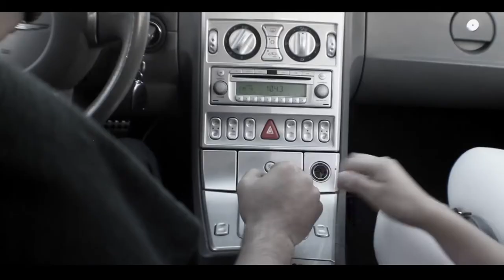Drome El nuevo yo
Videoclip filmado en ciudad juarez en Abril de 2012 para la banda DROME.